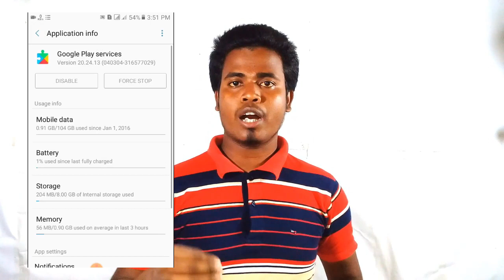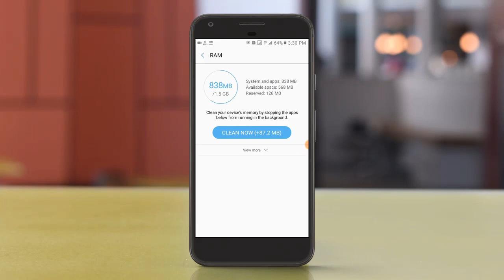How to Play Free Fire game in 1.5GB RAM Without lag🔥 ফ্রি ফায়ার গেম খেলুল 1.5 জিবি Ram ফোনে 😃😃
How to Play Free Fire game in 1.5GB RAM Without lag🔥 ফ্রি ফায়ার গেম খেলুল 1.5 জিবি Ram ফোনে 😃😃 Garena Free Fire

1gb ram lag fix free fire.zip file download

Can I play Free Fire in 1GB RAM PC

Can I play Free Fire in 512mb ram

How to play Free fire in 1.5GB RAM without lag

How much RAM is needed for Free Fire

Can I play Free Fire in 2GB RAM

Free Fire 1GB RAM APK

Garena Free Fire news

Free Fire game download for mobile

Garena Free Fire office

Support Garena Free Fire